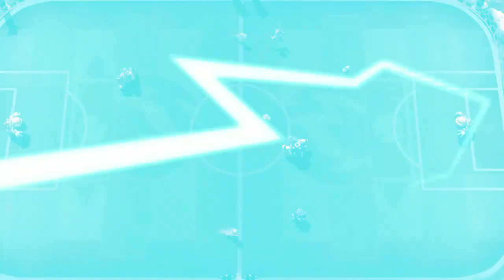Mario Strikers Battle League Turbo Cup # 83 Comets Mario , Luigi , Peach & Donkey Kong